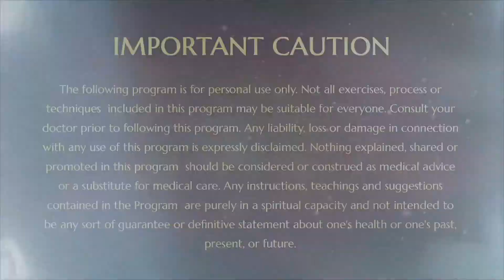Biksha is the best way of building the DNA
Research on Children's Extraordinary Brain
"Tyaga matures your soul, your existence. Every level I tell you, Celibacy between the physical maturity time and 21 really matures your system that body, the system with which you are going to live your whole life. Building the system with which you are going to live your whole life is done when you have the tyaga,  between the physical maturity and 21. I tell you, most authentic best way to run a Gurukul is, everyday the kid should go for biksha, collect, come back, cook that and share and eat .Unfortunately now in India you cannot practice Hinduism. That's a problem. Otherwise, if I am given complete freedom, I will give golden thrones for my kids to sit and meditate and do puja or sit and teach this great science to the world. But I will tell them go every day for morning for bhiksha come back and eat that.

Golden Throne is different, asking them to beg and to eat is different. I tell you when they beg and cook and eat and live with that they develop the quality such, they are ready to sit in the Golden Throne and teach the science to the whole world. When I have a place where Hinduism has social and religious political legitimacy, all the Gurukul kids, every morning after  puja and Satsang, will go round and have Madeira bhiksha. Come and cook what was offered? Renounce the idea of taste and mix the whole thing share with all the kids on heat that is the best way of building the DNA. "
HDH Bhagavan Sri Nithyananda Paramashivam